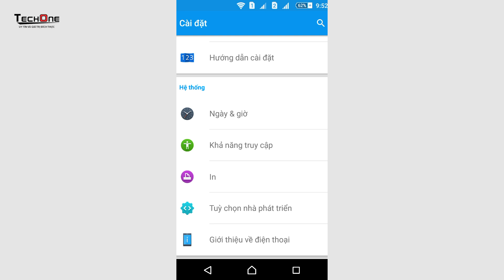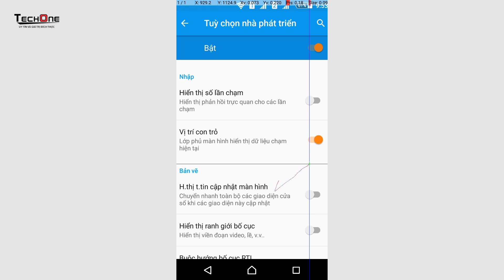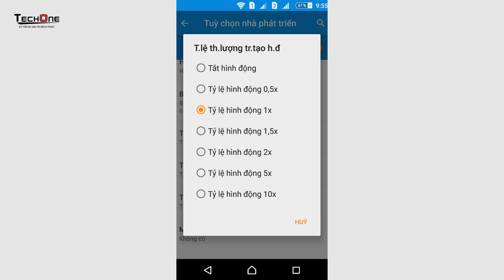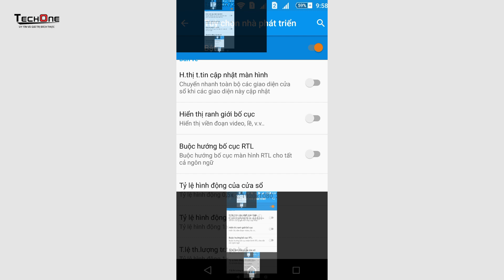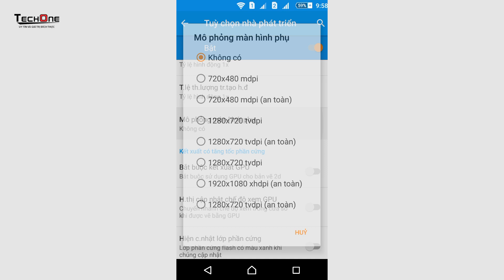Techtips - Hướng dẫn dùng smartphone để trêu bạn bè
Techtips - Huong dan dung smartphone de treu ban be
TechOne Channel là Kênh Đánh giá sản phẩn Điện thoại, Máy tính bảng, Phụ kiện, Lap top của Hệ thống Siêu thị Di Động Chính Hãng TechOne.